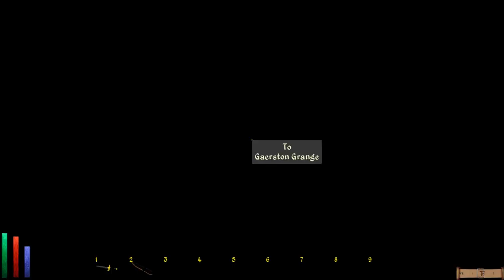Let's Play Daggerfall Unity (Blind), Part 59: The Novice Odylic / Keep Away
More Mages Guild quests! Someone wants us to identify an item, and someone else needs a piece of parchment delivered to them. The problem there is that the Thieves Guild desires it as well.